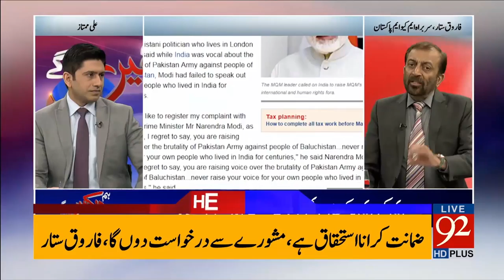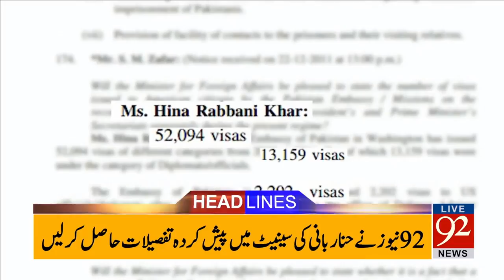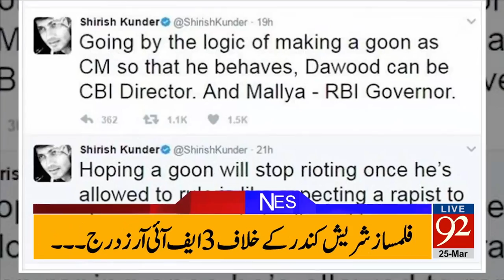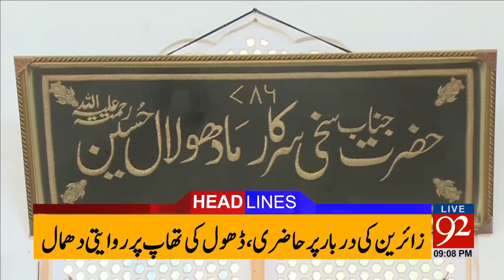92 News Headlines 09:00 PM - 25-03-2017 - 92NewsHDPlus